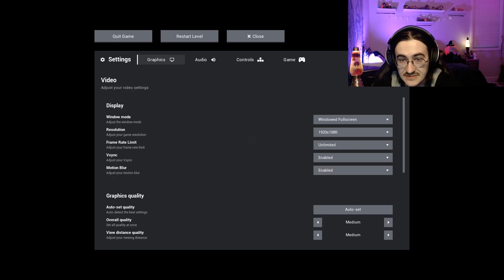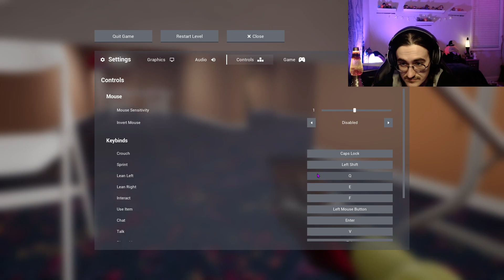From Moth's to Birthday Boyz f**k em all "Escape The Backrooms" Part #9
i dont like these birthday gentz